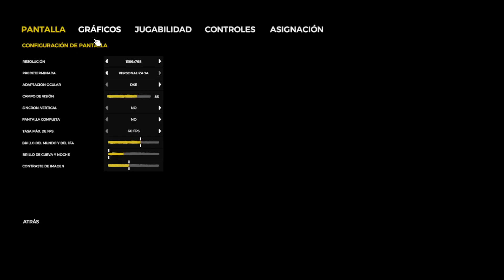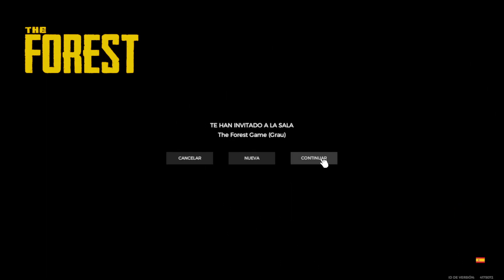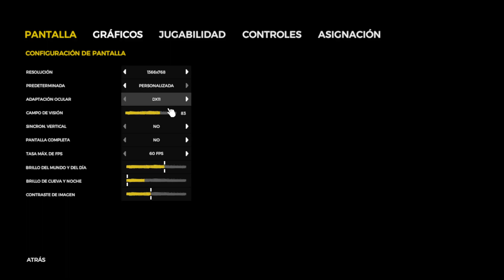LAS ALDEAS CON LOS KAUSAS - THE FOREST